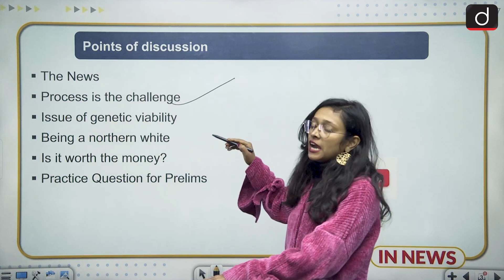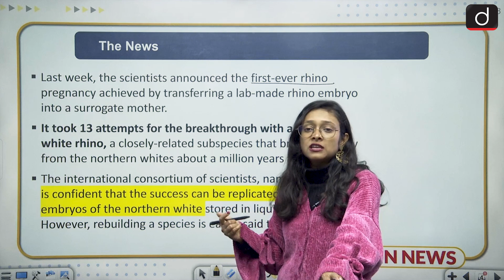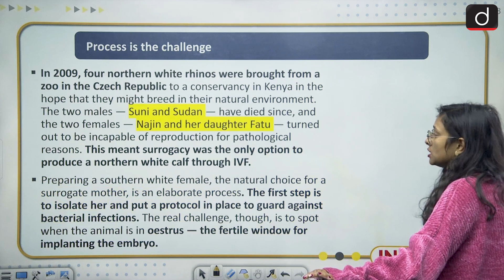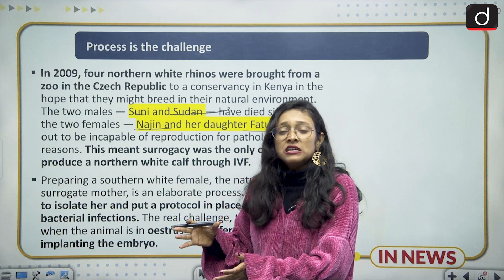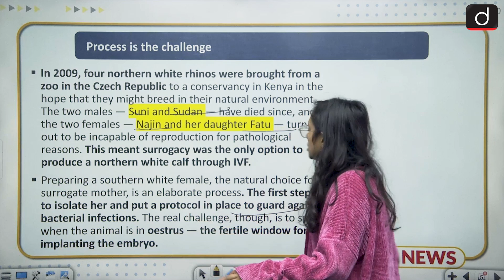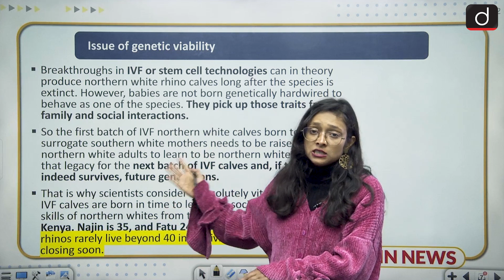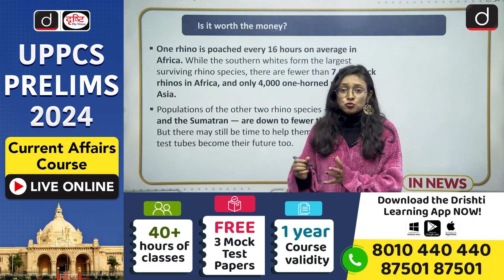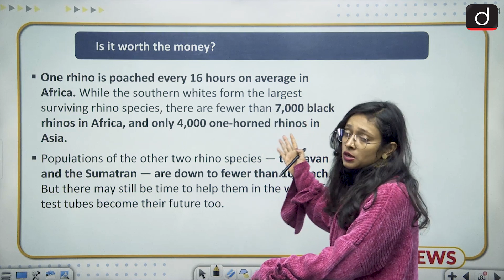Test Tube Rhino । IN News । Drishti IAS English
The death of the last male in 2018 made the extinction of the northern white rhino an inevitability. But already in 2015, a group of 20 scientists from five continents had launched an audacious and expensive project to rebuild the subspecies through in vitro fertilisation (IVF)